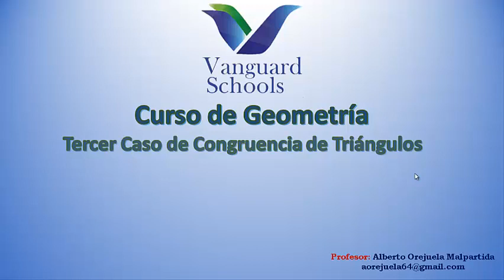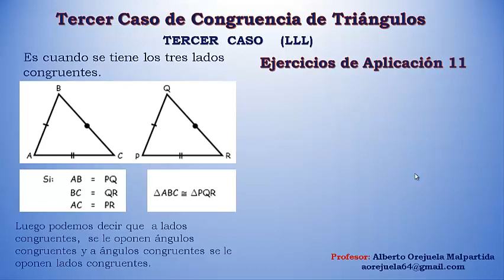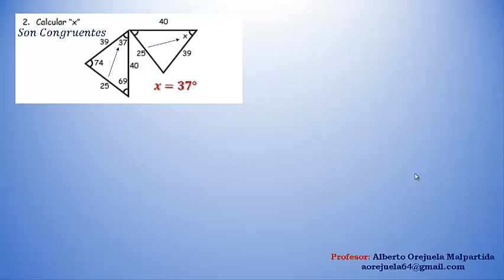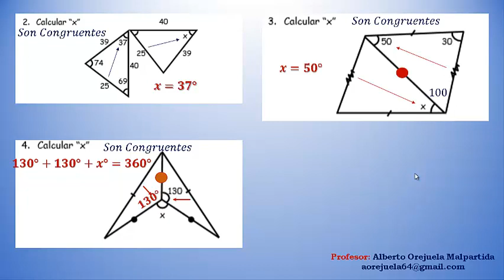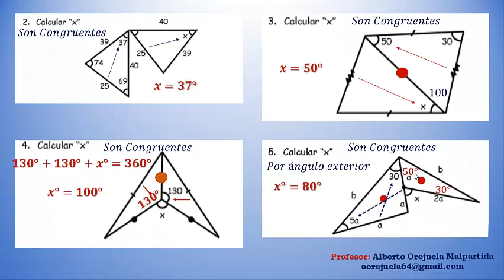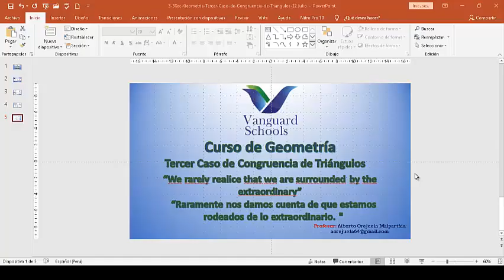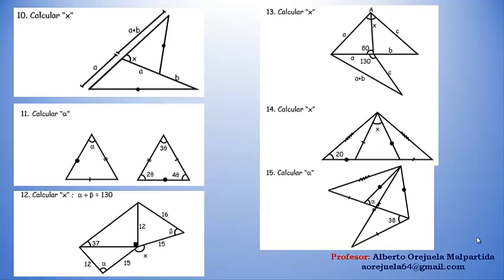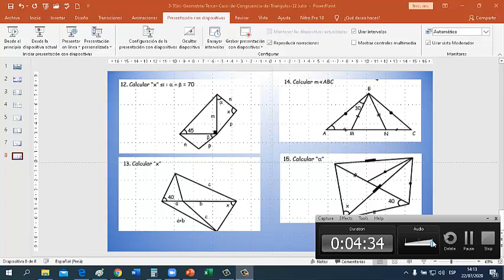4-3Sec-Geometria-Tercer-Caso-de-Congruencia-de-Triangulos-22 Julio - VanguardSchools